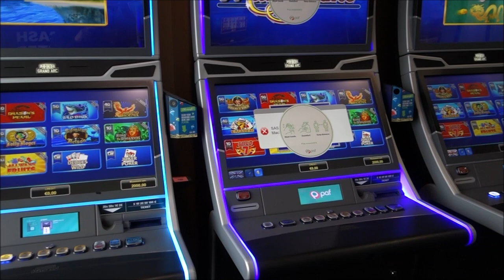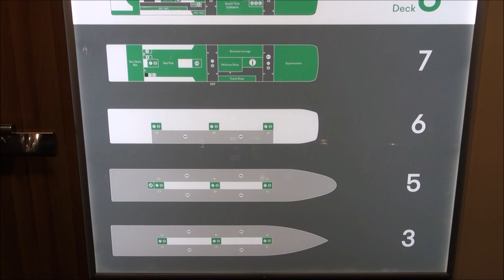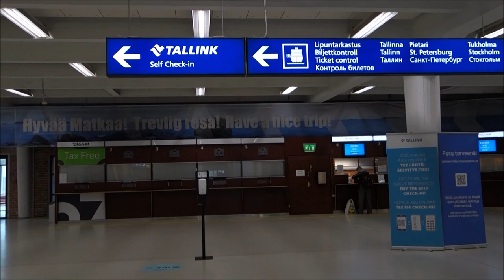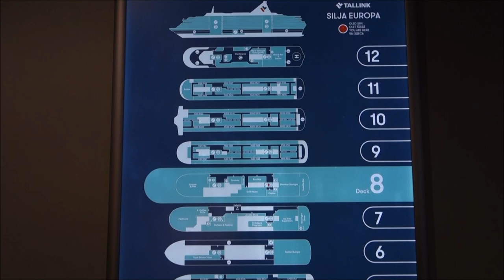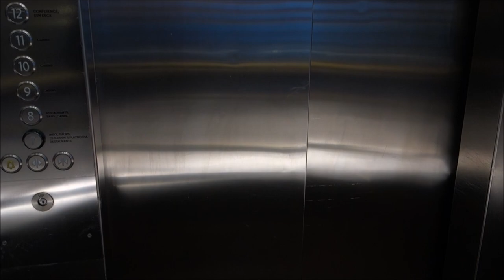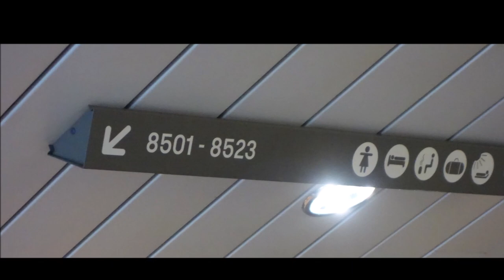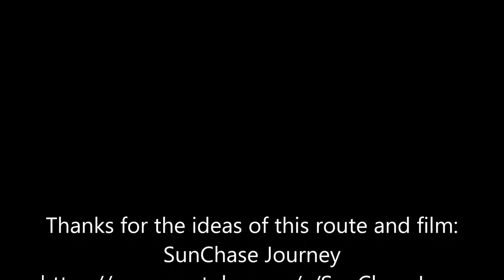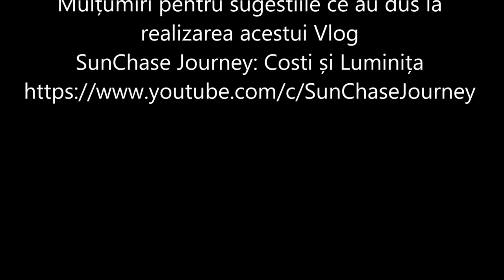Cu feribotul tallink ferry from tallinn, Estonia to helsinki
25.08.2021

Tallinn - Helsinki este una din cele mai aglomerate rute - de cele mai multe ori biletele sunt vândute complet în perioadele aglomerate. Traversarea Tallinn-Helsinki este operată de 3 companii de transport cu feribotul, iar durata curselor variază între 2 ore și 2 ore 15 minute.
Având în vedere că există mai multe companii care oferă servicii de feribot pe această rută, comparați cu Direct Ferries programele de curse, traversările, prețurile și evaluările pentru fiecare operator pentru a selecta varianta cea mai potrivită.
Pentru a vă asigura o disponibilitate mai mare de bilete și prețuri mai bune, încercați să evitați perioadele de vârf, precum lunile iulie-august. Rezervați ușor și rapid cu Direct Ferries în avans, pentru a vă garanta ora de plecare dorită.